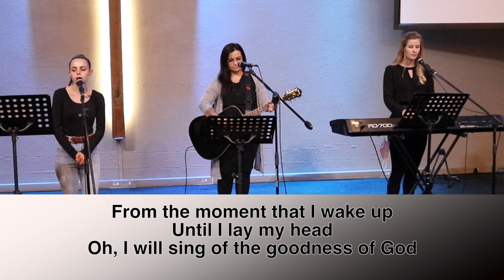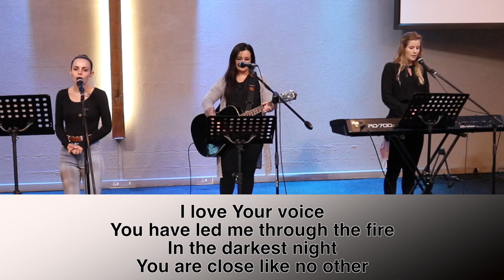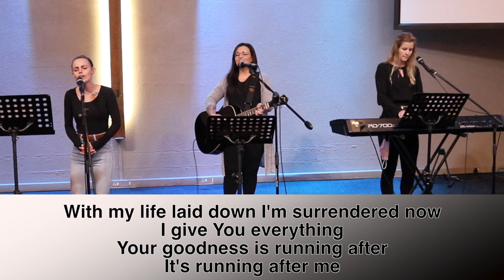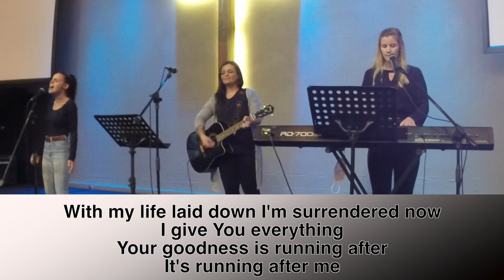Worship Moment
Join us on the first Wednesday of every month at Noon, when we share together in a moment of worshipping God through song.